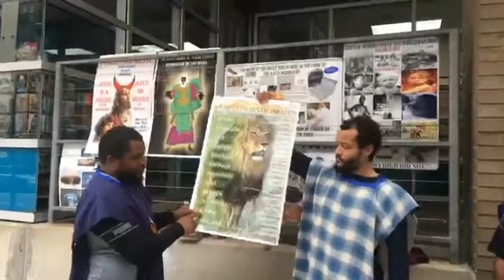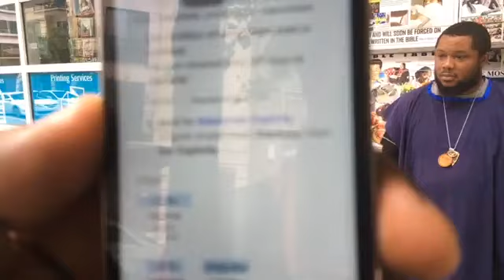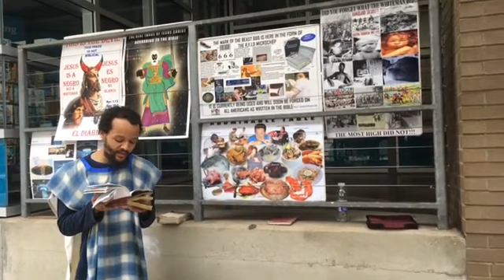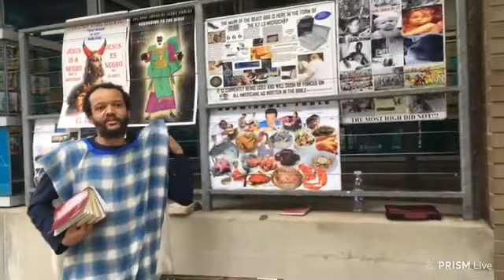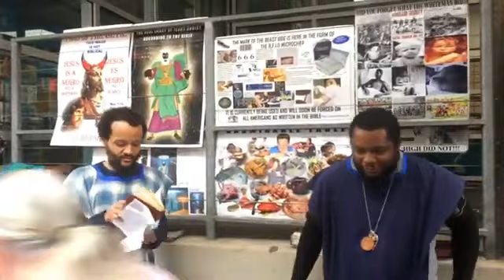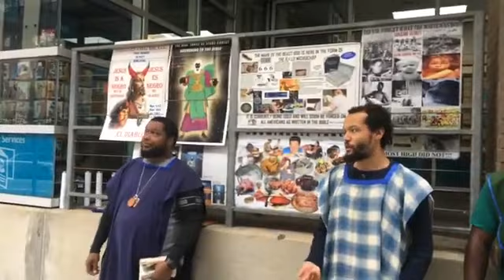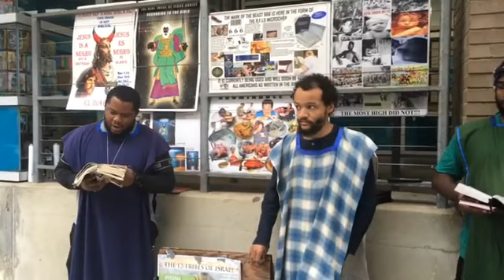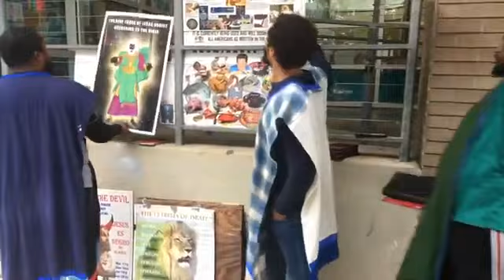GMSNORTHCAROLINA24BA LIVE CAMP 09/26/20